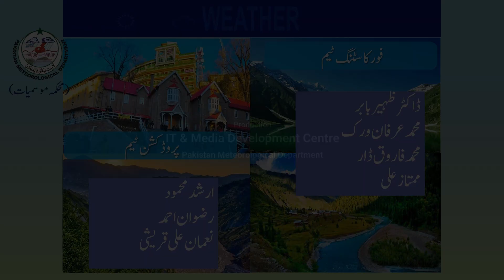Daily National Weather Forecast | 16-07-2020